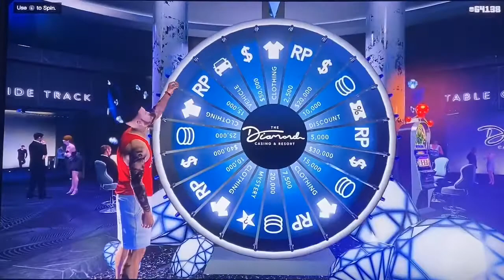How to spin the lucky wheel on GTA Online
GTA online how to spin the wheel !